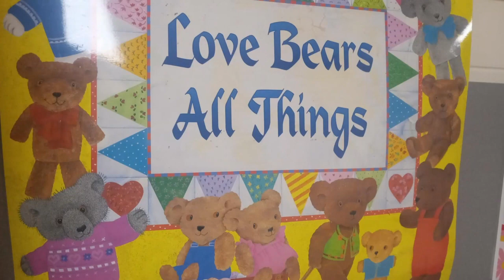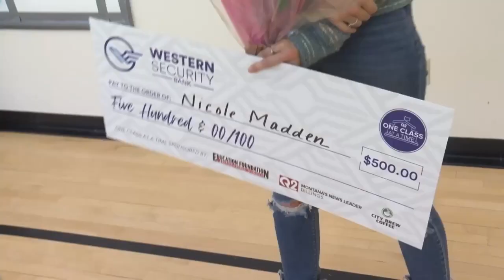'One Class at a Time' honors Rimrock Learning Center teacher